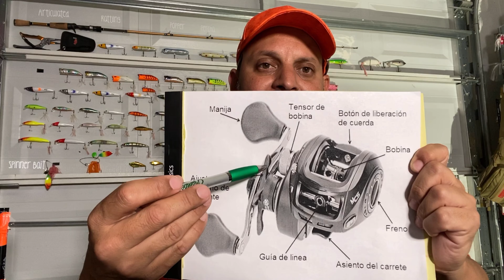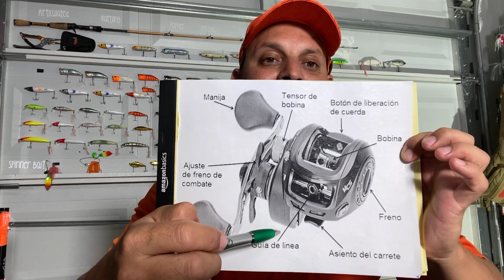Partes del carrete de casting 👊 | Hector Perez Pescando 🎣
Partes del carrete de casting.

Cuando queremos mejorar la técnica de casting, lo primero que debemos hacer es reconocer perfectamente cuales son las partes de nuestro carrete de casting, y en especial nuestros frenos.

Esto es solo el comienzo de todo el contenido de la Academia de Pesca.

Los invito, acá les dejo el link.